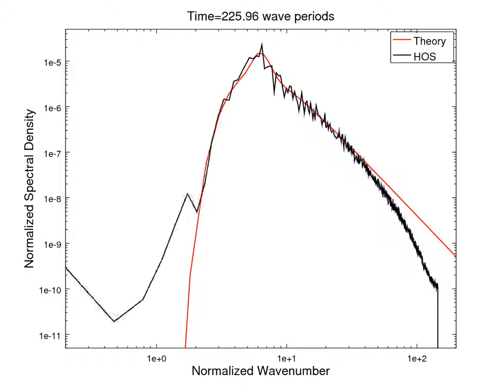Wave Energy Cascade for Kc=4Ko